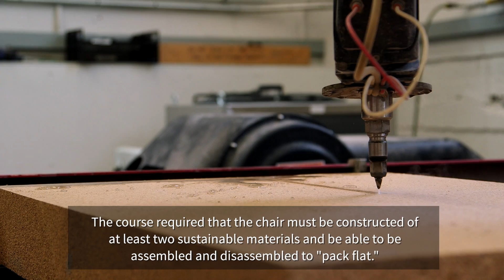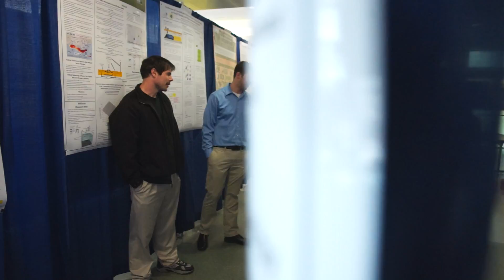The Student Experience: Alex Zeppieri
It isn’t every day that you hear about a college student who sets out to design and construct environmentally sustainable furniture. So, how did it happen to Alex Zeppieri of Rockford, Illinois, a senior at the University of Iowa majoring in civil engineering and minoring in art?

It was a happy accident, he says.